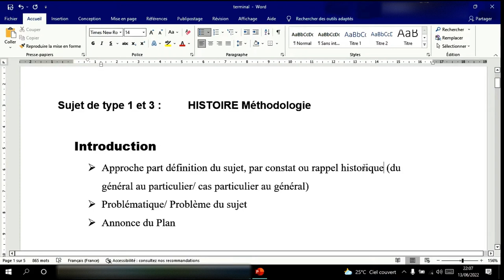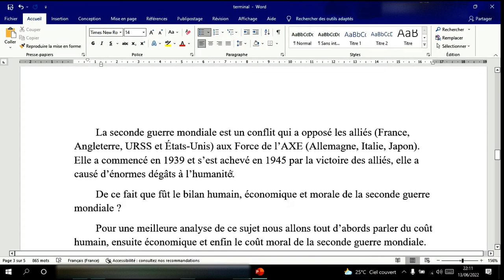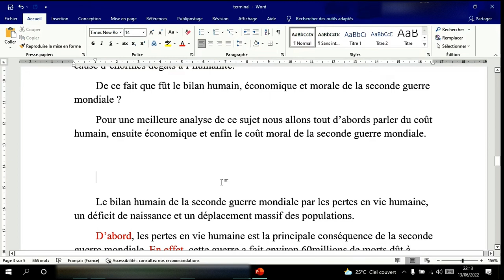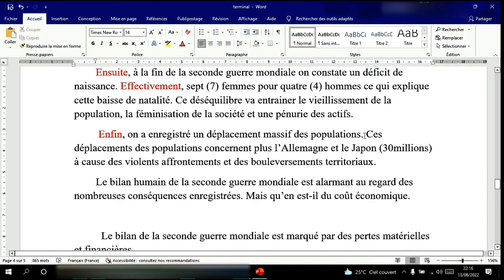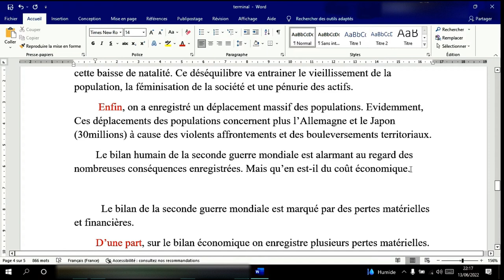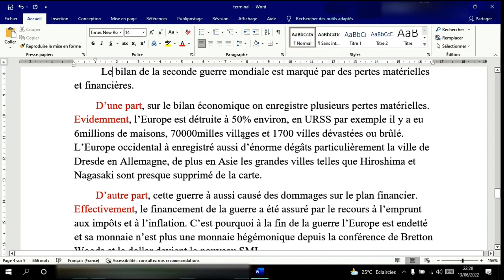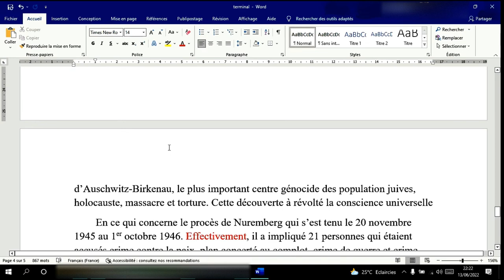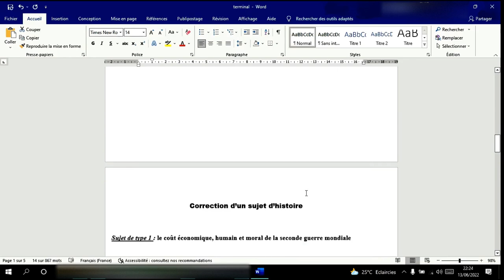Dissertation histoire géo, exercice d'application Bac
Ce cours vous montre toutes les étapes de la méthodologie d'histoire, tous les piège à éviter lorsque vous traitez un sujet de type1 ou 3 histoire et géographie et un exemple corrigé vous est proposé